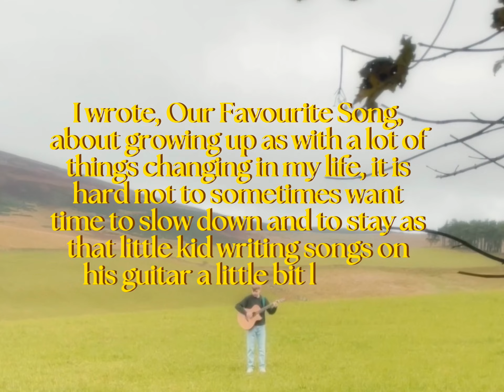Stuart Veitch - Our Favourite Song (Official Music Video)